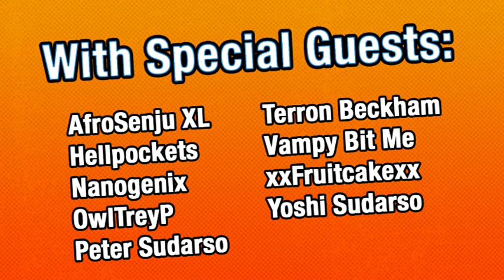Gamers Outreach Charity Livestream | Feb. 27th 2018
We’re having a very special charity livestream for Month of Anime! Join us as we raise money to support: Gamers Outreach! An organization helping kids and teens who are going through medical treatment.

Join us Tuesday, Feb. 27th from 12-8pm PST live on the Bandai Namco Twitch channel!